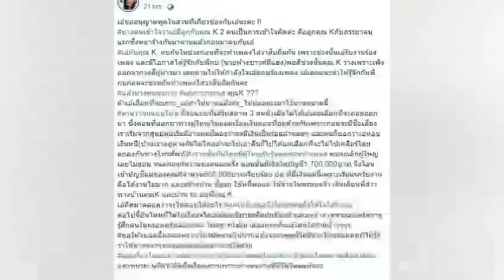เมียเก่า ก้อง ห้วยไร่ จัดหนัก